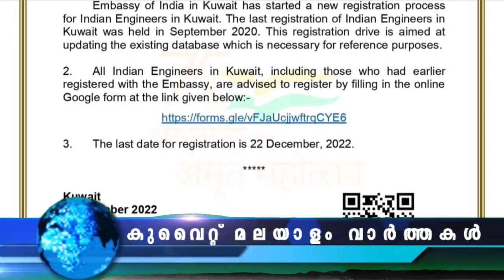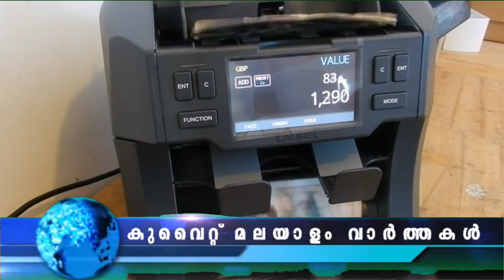ഇ​ന്ത്യ​ൻ എ​ഞ്ചി​നീ​യ​ർ​മാ​ർ​ക്ക് പു​തി​യ ര​ജി​സ്ട്രേ​ഷ​ൻ | 11 Dec 2022 | kuwaitnews @JBG KUWAIT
ഇ​ന്ത്യ​ൻ എ​ഞ്ചി​നീ​യ​ർ​മാ​ർ​ക്ക് പു​തി​യ ര​ജി​സ്ട്രേ​ഷ​ൻ ന​ട​പ​ടി​ക​ൾ
നേ​ര​ത്തെ ര​ജി​സ്റ്റ​ർ ചെ​യ്ത​വ​ർ ഉ​ൾ​പ്പെ​ടെ കു​വൈ​ത്തി​ലെ എ​ല്ലാ ഇ​ന്ത്യ​ൻ എ​ഞ്ചി​നീ​യ​ർ​മാ​രും ഓ​ൺ​ലൈ​നി​ൽ പു​തു​താ​യി ര​ജി​സ്റ്റ​ർ ചെ​യ്യ​ണ​മെ​ന്ന് എം​ബ​സി നി​ർ​ദ്ദേ​ശി​ച്ചു. ഈ ​മാ​സം 22 ആ​ണ് അ​വ​സാ​ന തി​യ​തി. എ​ന്ന ഫോം ​വ​ഴി എ​ളു​പ്പ​ത്തി​ൽ ര​ജി​സ്ട്രേ​ഷ​ൻ പൂ​ർ​ത്തി​യാ​ക്കാം.
കുട്ടികള്‍ക്കായി ഈവനിംഗ് ക്ലിനിക്കുകള്‍
സ്ക്കൂളുകള്‍ക്ക് മുന്നറിയിപ്പുമായി വിദ്യാഭ്യാസ മന്ത്രാലയം